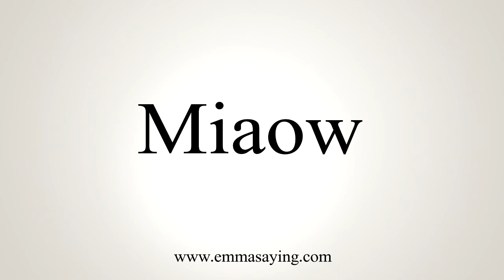How To Say Miaow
Pronunciation of Miaow: Learn how to pronounce the word Miaow.